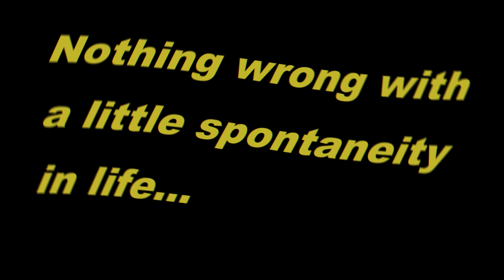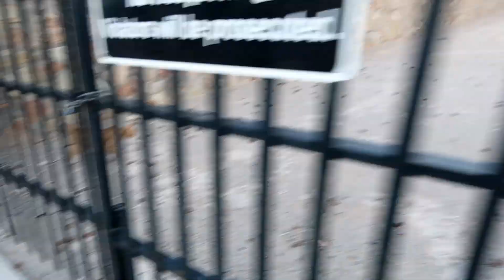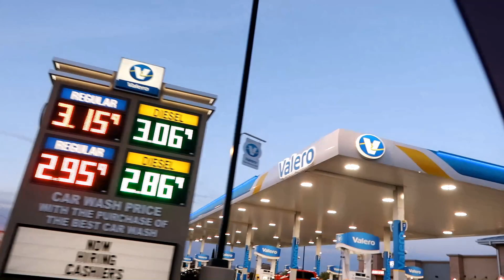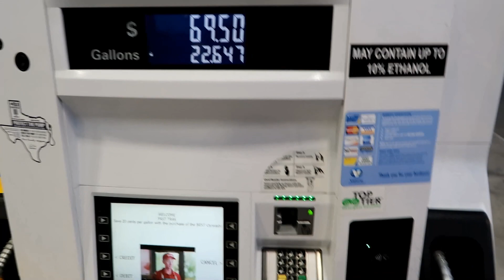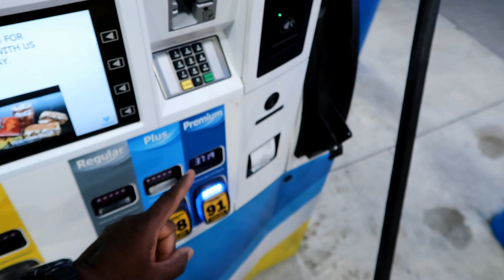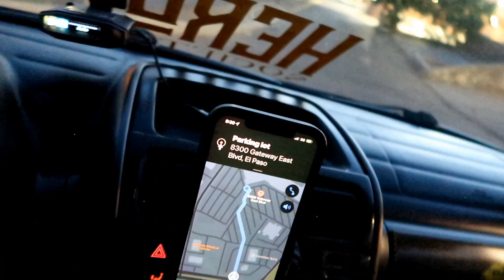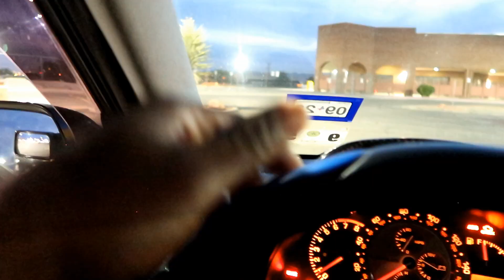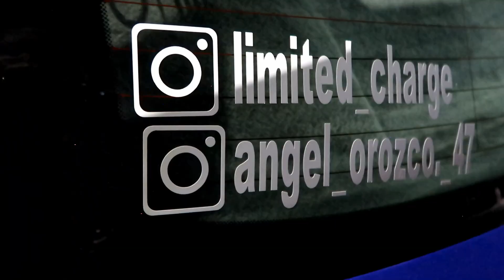S9E23 Random El Paso car meets part VI [Shmeet]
This one was an sudden small car meet...I figured...sure let's do it lol

Music
Robert Ruth - Universal Solutions
Josh Kirsch and Media Right Productions - Morning Stroll
YouTube Library
Vibe Tracks - Beat your competition
YouTube Library